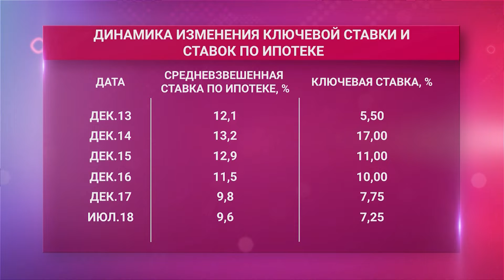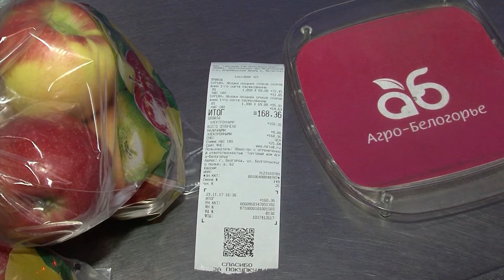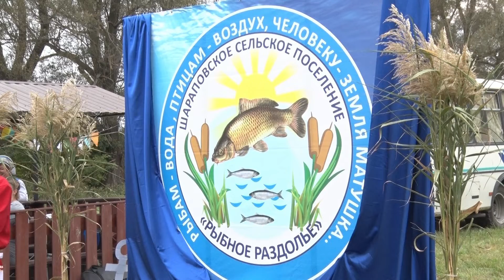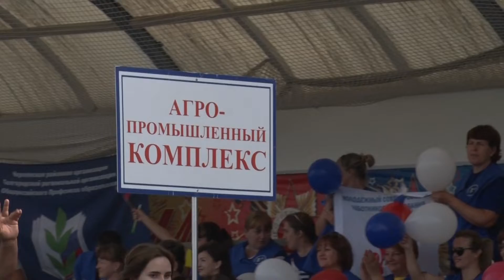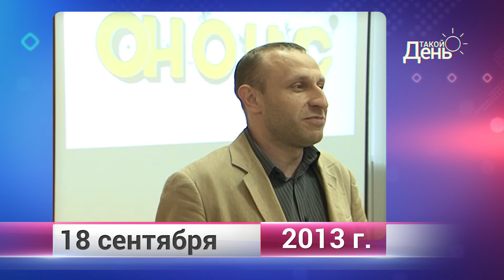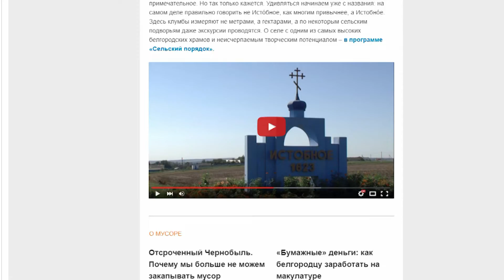«Такой день». Белгородская область (18.09.2018) ч.2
С 20 по 22 сентября в регионе пройдет второй Фестиваль исторической реконструкции «Белгородская черта-2018». Вековой юбилей отметила жительница Верхососны Красногвардейского района Елизавета Александровна Мальцева. В Корочанском районе прошла восьмая спартакиада ветеранов.
Обо всем этом и многом другом рассказала программа «Такой день».
Смотреть новости «Мира Белогорья» стало еще проще и удобней. По будням, в 15:00 и 18:00, мы вед
ем онлайны в наших группах во «ВКонтакте» и «Одноклассниках». Получайте теленовости с доставкой на дом или в свой мобильный.